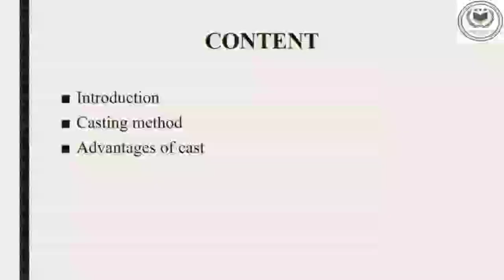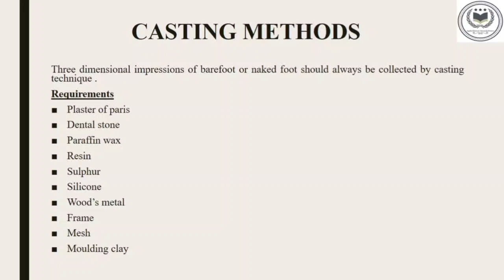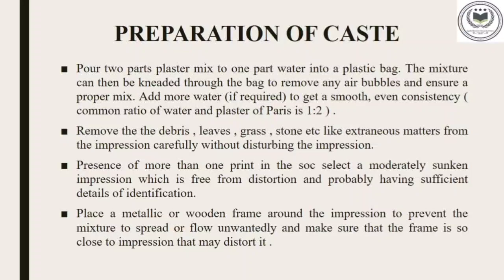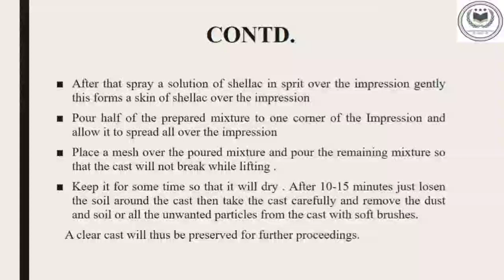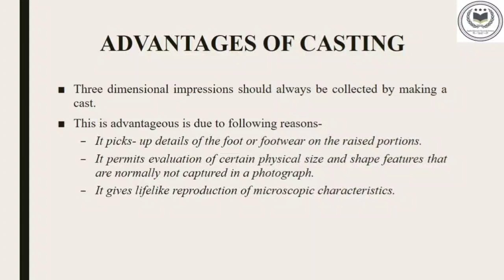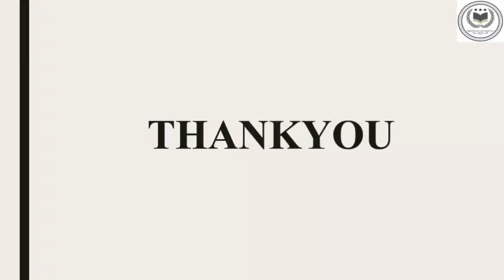Footprint Casting Method In Forensic Science .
The first handbook launched by AFRS naming  *"HANDBOOK of BASIC FORENSIC SCIENCE"* is available online to purchase. 📚📚📖

*Please follow on  social media platform:-*